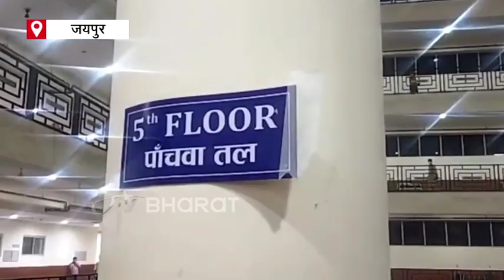Beds in Veranda in RUHS hospital Jaipur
जयपुर में कोरोना संक्रमण की स्थिति कितनी गंभीर है, ये RUHS अस्पताल के बरामदे की तस्वीर से बयां हो रही है. RUHS अस्पताल में बेड फुल हो चुके हैं. ऐसे में अस्पताल के बरामदे में बेड लगाकर मरीजों को भर्ती किया जा रहा है.